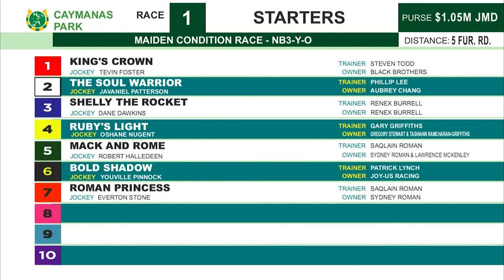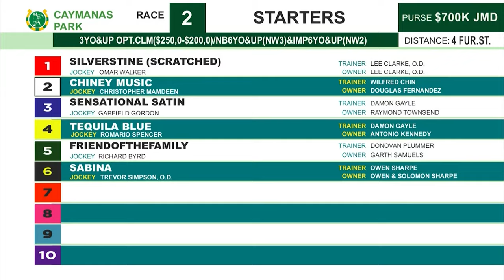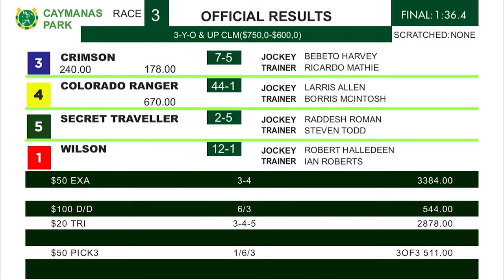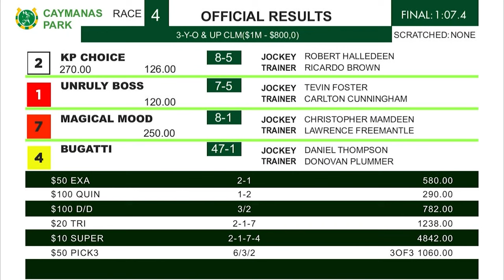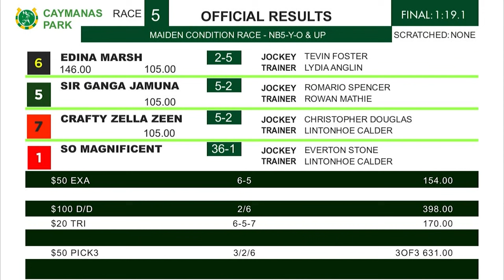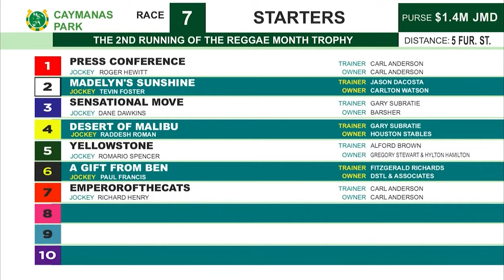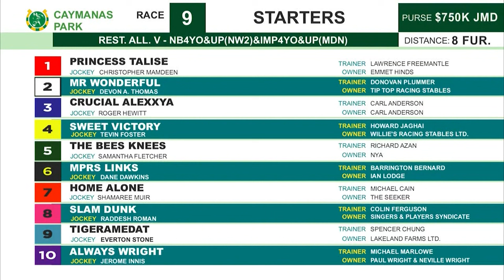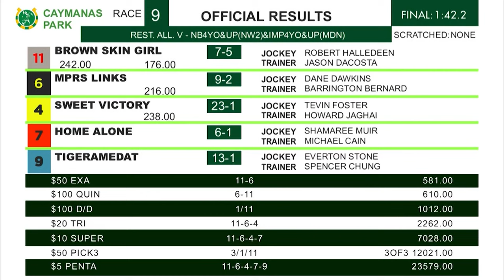Caymanas Highlights - February 19, 2024 | SportsMax TV